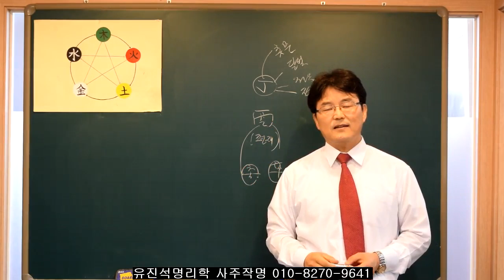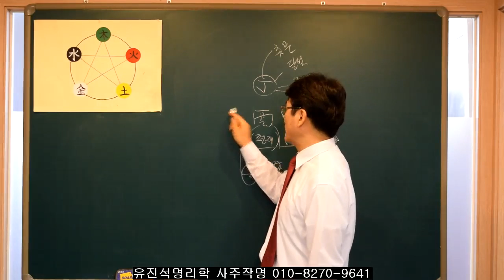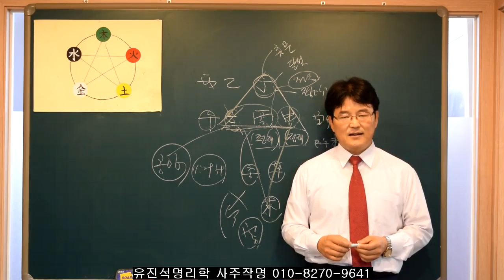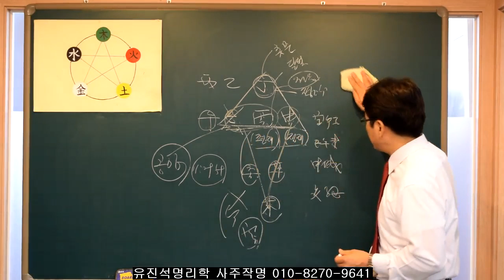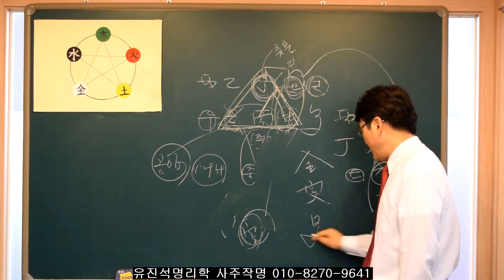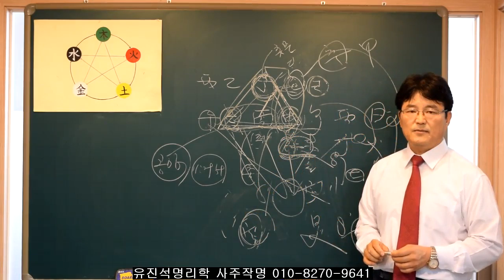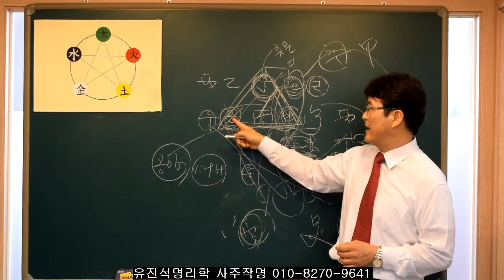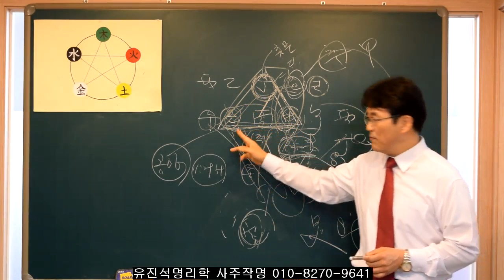119.사주를 잘 풀고 싶다면 이런점을 참고하라! 유진석명리학강의